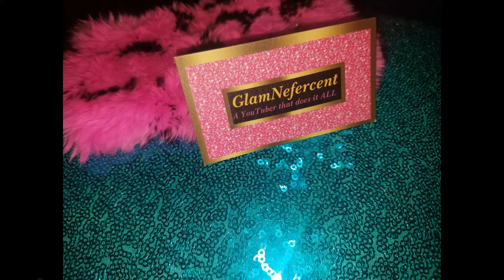GLAMRANTZ 01: NO MORE ALIEXPRESS BUNDLE DEALS | WACK NAIL SALONS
Hey ther GlamStarz,
IM SO SICK OF THESE WACK, AND UNPROFESSIONAL NAIL SALONS, TIRED OF BROKEN NAILS LOL AND MOST OF ALL,
SAY GOODBYE TO ALIEXPRESS BUNDLE DEALS. However the pricing on each bundle is still affordable tho.
LOL hope u guys enjoy my GLAMRANTS LOL..more to come lol

STALK ME
Snap: queentneffy